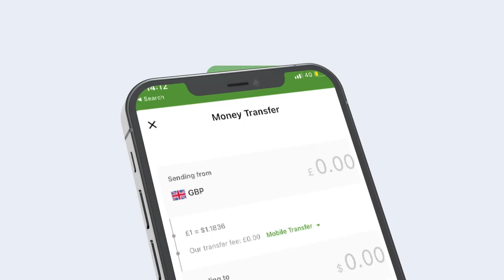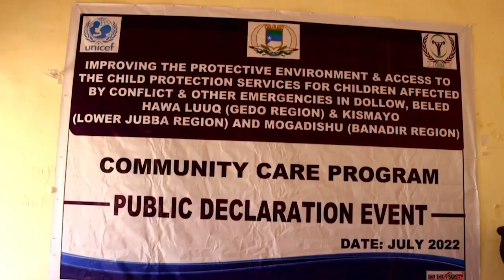Warka Habeen Shabelle TV. 25 - 07 - 2022